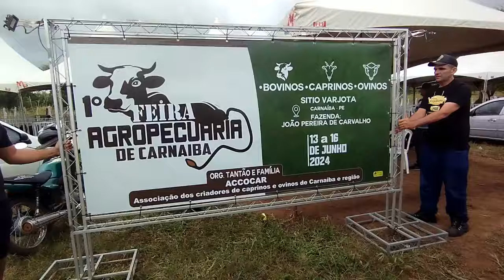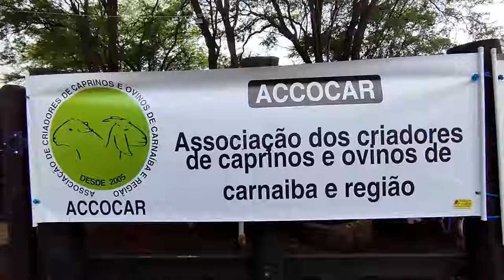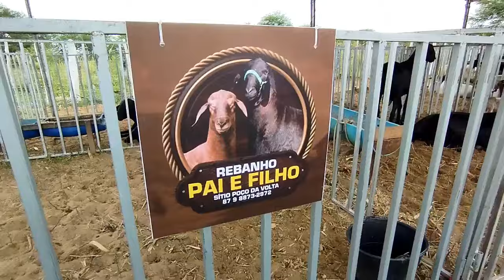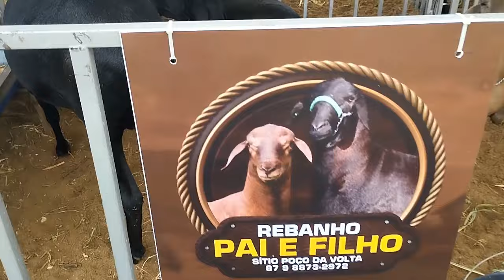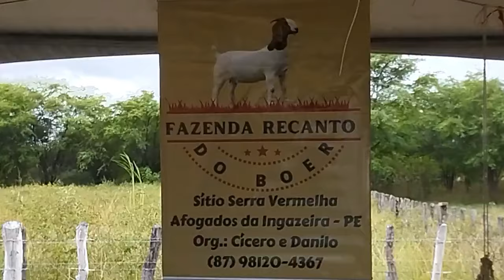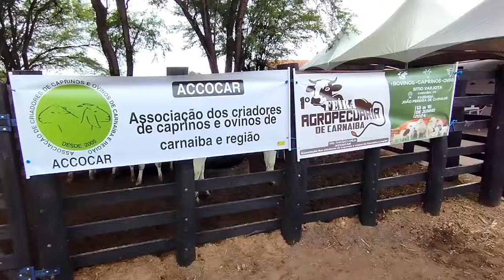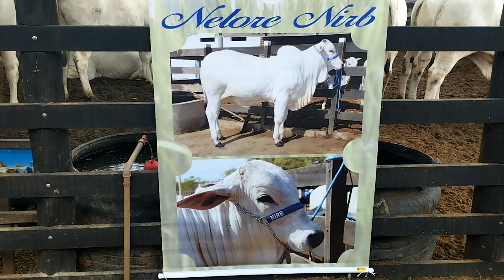1ª Feira Agropecuária de Carnaíba-PE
pernambuco Veja só que incrível este evento, organizado pelo amigo Tantão em Carnaíba, veja só os animais de qualidade e genética expostos nesta feira de animais do sertão de Pernambuco